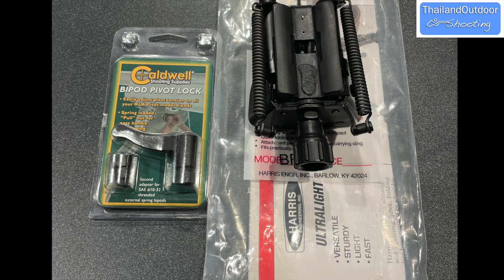วิธีการเปลี่ยนตัวล๊อค ขาทราย Harris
ยินดีต้อนรับสู่ช่อง Outdoor Vision Channel
เราเป็นช่องของร้านกล้องส่องทางไกลที่ให้ความรู้เกี่ยวกับกล้องส่องทางไกล กล้องติดปืน อุปกรณ์เสริมปืน และอุปกรณ์กีฬายิงปืน
หรือติดต่อครูพระราม สาขาสุขุมวิท ได้ที่ โทร
นอกเหนือจากการรีวิวอุปกรณ์ของร้านแล้ว เรายังเป็นผู้ที่มีความรู้และชื่นชอบในกีฬายิงปืน และปืนประเภทต่างๆ
โปรดอย่าลืมกด Subscribe ช่องของเราเพื่อไม่พลาดวิดีโอใหม่ๆ และกดแชร์​ กดไลค์เพื่อเป็นกำลังใจในการทำคลิปใหม่ๆด้วยนะครับ